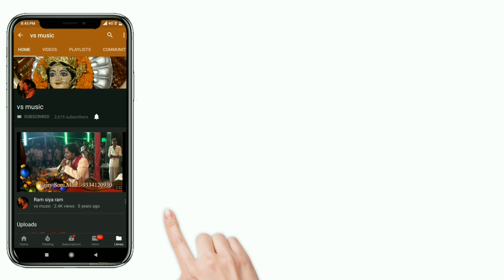साई के चर्चे चली गली गली |V S Music | Vijay Soni | Sai Ke Charche Chali Gali Gali | Sai Bhajan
► Album                        :- sai bhajan shandya
► Song                          :-  साई के चर्चे चली गली गली
► Singer                        :-vijay soni
► Musician.                   :- suraj deepak band
► Company/ Label.      :- V.s.music

► Doston mere is video ko poora dekhiyega or sundar lage to like kijiyega.share kijiyega.or ho sake to comment me apna sujhaw zaroor dijiyega taki may aapke liye or bhi sundar video bana sakun

Has someone suggested you visit a best audio recording studio/ Video Production House/ Album Song Recording Studio/ Sound Recording Studio in Patna in other words music recording studio in Patna for giving yourself a platform to showcase your talent? Your need is welcome in V S Music. It is the best video production studio in Patna which not only deals in audio and video ads but also takes contracts of event management,Audio-Video Advertising making,musical program, political ads, and song album recordings.
We V.S. Music , we provide divine Music so a person can meet the very divine source and have peace in his life. We are professional to promote Indian divine music. We provide Services like Mata Ki Chowki , jagran,sai Bhajan, Kirtan etc.
We work in team our main aim is to help the mankind to devote his some precious time towards god so as he can get the bestowed.